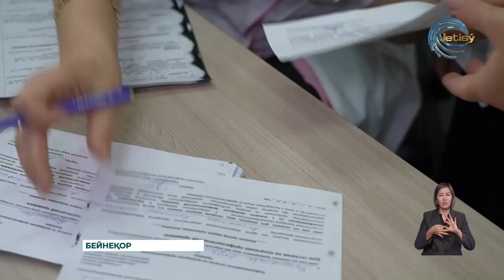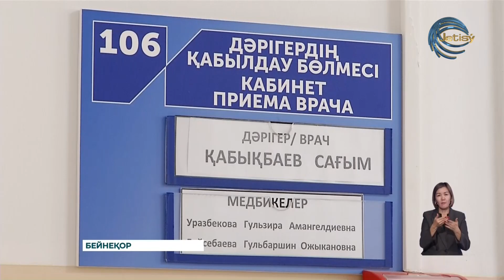Жетісу облысы бойынша 15 000 -ға жуық адам вирустық инфекцияға шалдығыпты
Биыл Жетісу облысы бойынша 15 000 -ға жуық адам вирустық инфекцияға шалдығыпты. Ауырғандардың дені- 14 жасқа дейінгі балалар. Мамандар күз мезгілінде инфекцияны жұқтыру көрсеткіші жоғары екенін айтады. Аурудың алдын алған абзал. Сақтану жолдары баспасөз мәслихатында кеңінен айтылды.